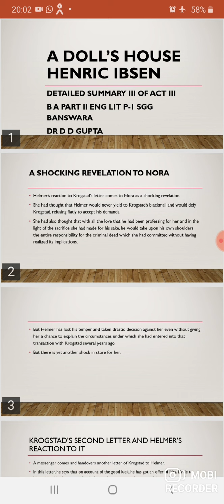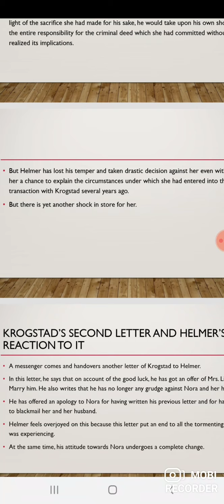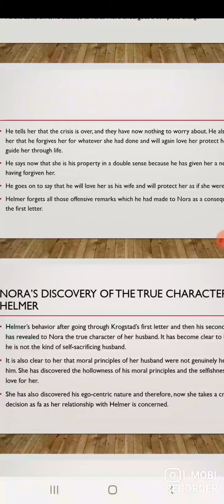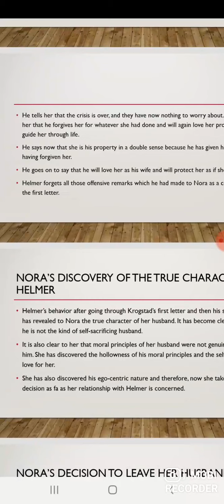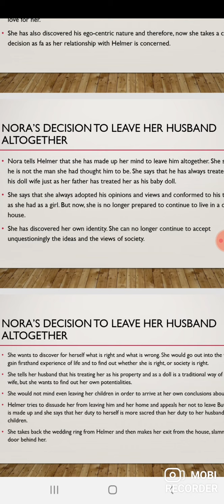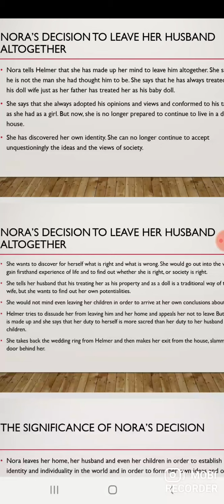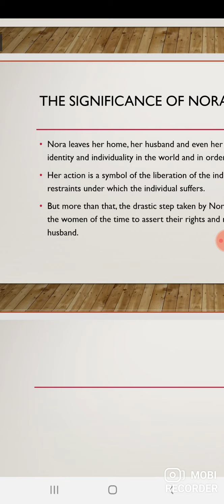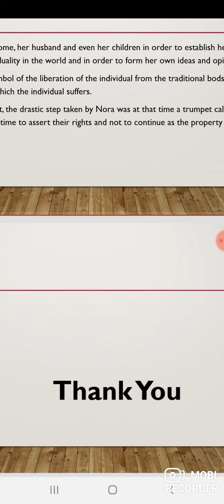Critical Summary III of Act III of A Doll's House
B A Part II English Literature Paper I
Dr D D Gupta SGG Banswara